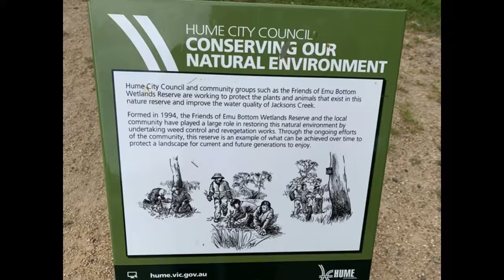Emu Bottom Wetlands (Sunbury)